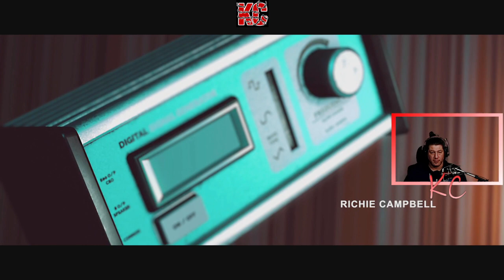Stories Untold Live Gameplay Épisode 03 Fr Karibou Canadien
"Stories Untold", qui a été largement salué par la critique depuis sa sortie, vous embarque pour une expédition unique en son genre, une aventure véritablement surprenante qui mélange notamment les genres de la fiction interactive et du "point and click". Vous allez partir à la découverte de quatre histoires fascinantes dans ce qui s'impose comme "une expérience narrative incroyablement captivante"